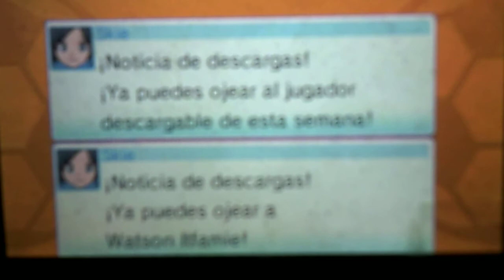|Inazuma Eleven Go Luz| Jugadores OP Descarga Viernes 2|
¿Buscais juegos baratos? Entonces comprad en Instant Gaming por este enlace! y asi ayudais de paso a un servidor!! :D Hola Que tal y Buenos Dias Gente aqui os traigo un nuevo video que espero les guste :D

 Mi Codigo amigo 2ds con captu : 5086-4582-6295

Espero el Video sea de su agrado ;) 1 like y compartir mi canal  me ayudaria muchisimo :D

Cualquiera que no sea esa es falsa o fake
►-Canal De Daylimotion Sigueme :D